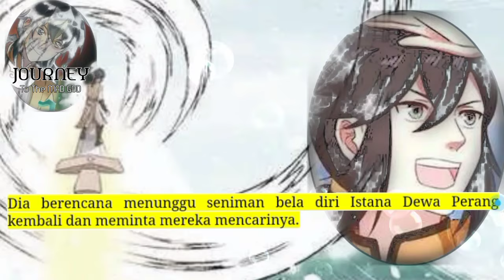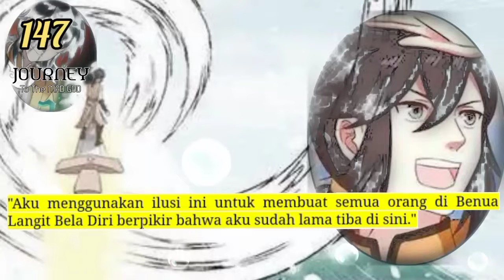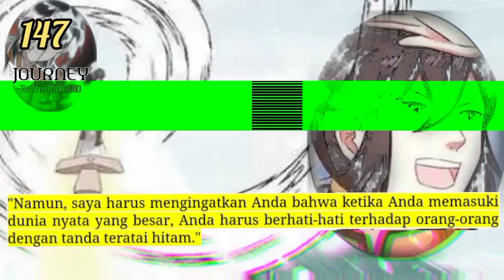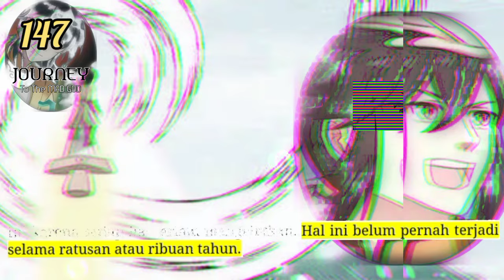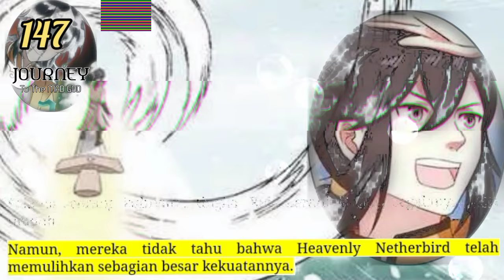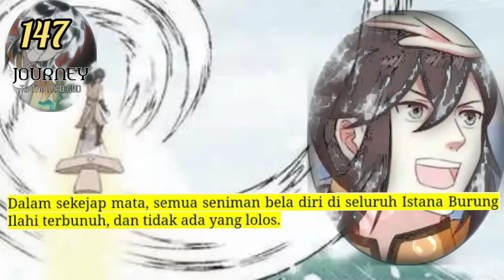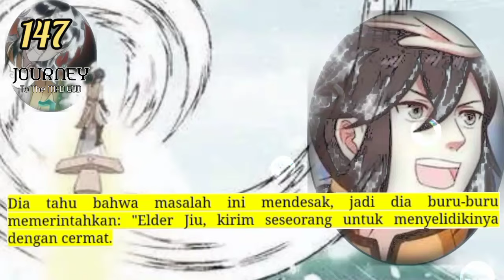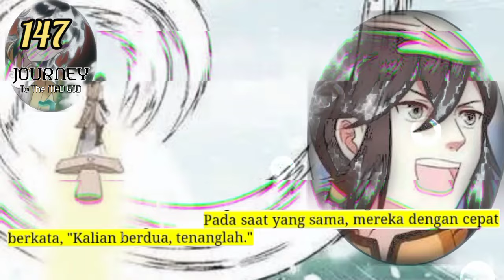Perjalanan Dewa Gila season 147